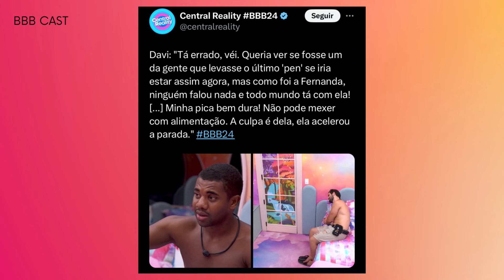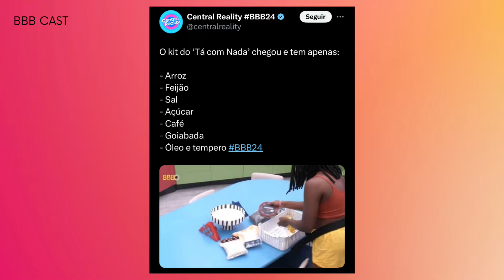BBB CAST - BUDA TRAIU SUA ESPOSA COM PITEL? DAVI COM CIÚMES DE CUNHÃ E MATTEUS!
00:00 - Festa do líder Lucas Henrique
00:40 - Beatriz cria look com saco de lixo
02:00 - Davi incomoda sisters no quarto fadas
05:00 - Fernanda colocou toda casa no "Tá com Nada"
08:40 - Davi se declara para Isabelle "Eu te amo"
11:30 - Davi diz que sente ciúmes de Cunhã
12:30 - Buda traiu a esposa com Pitel?
17:10 - Fernanda está com ciúmes de Pitel e Lucas
18:50 - Participantes estão todos na "Xepa"
21:10 - Festa do Pedro Sampaio no sábado
22:40 - Alane ao som de "POCPOC" na festa